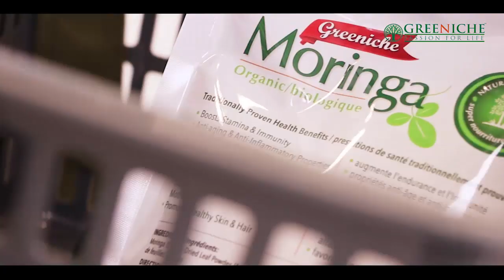Canada & International News Bulletin Hindi/Urdu - 22 January, 2020